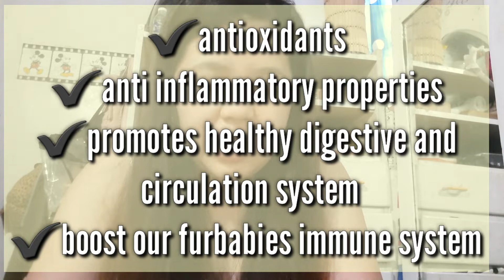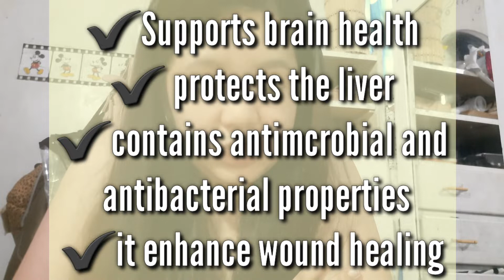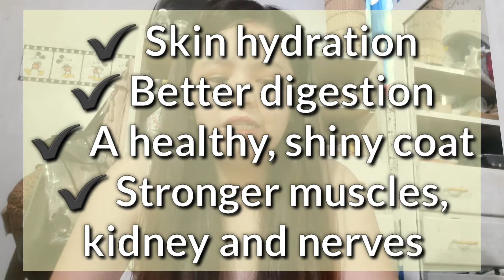HEALTHY FOODS FOR OUR FURBABIES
Phone Used: SAMSUNG
Editor: KINEMASTER

Thankyou. I LOVE YOU ALL God Bless Us.